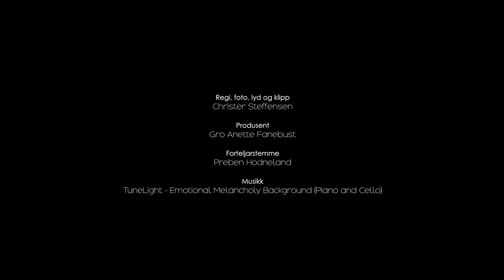Vi er Alver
Folk, fjell og fjord i vakre Alver kommune